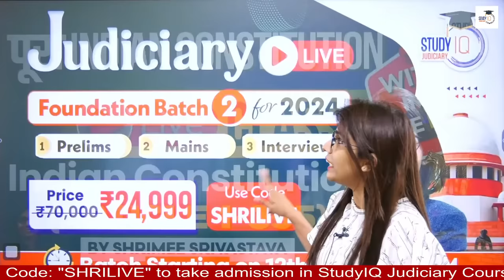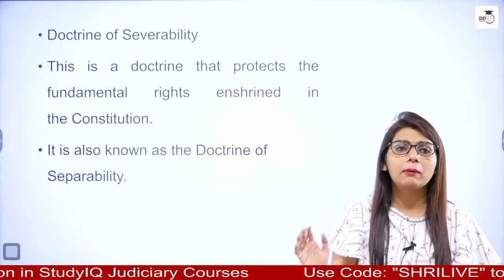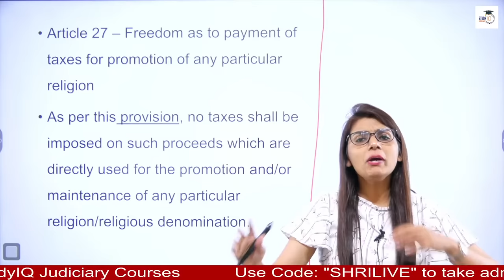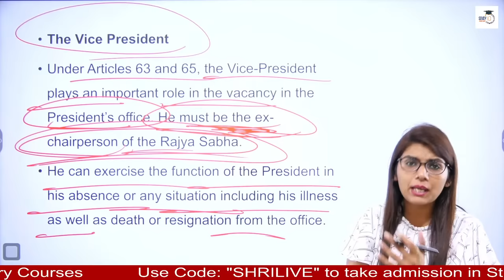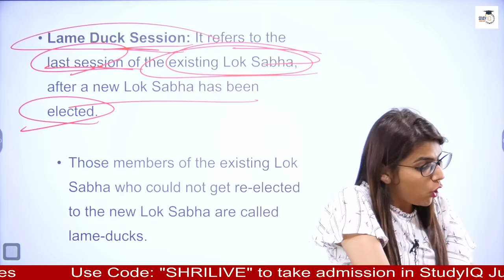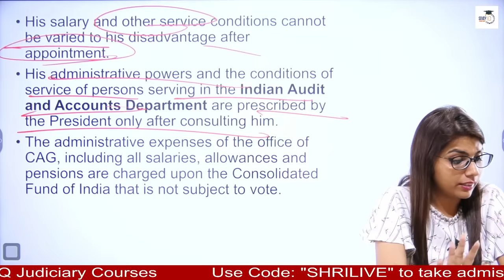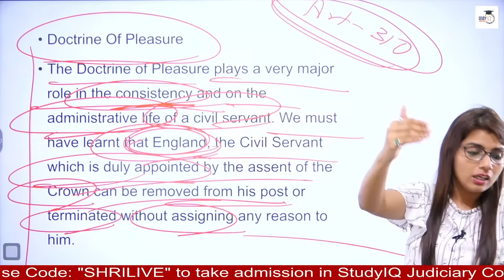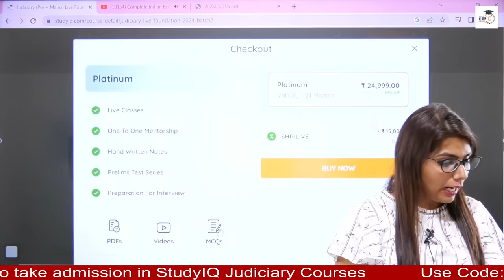Complete Indian Constitution in 1 Lecture | Constitution of India | Law Exams | Judiciary Exam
In this video, get a complete overview of the Indian Constitution in just one lecture. Designed specifically for law exams and judiciary exam aspirants, this comprehensive session covers the fundamental aspects, key provisions, and significant features of the Constitution of India. Join us as we navigate through the Preamble, fundamental rights, directive principles, the structure of government, and other crucial aspects of the Indian Constitution. Enhance your understanding, consolidate your knowledge, and boost your preparation with this invaluable resource.